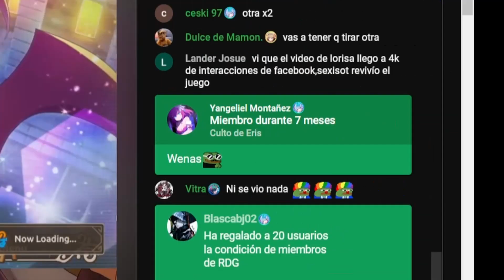☠️¿VIDA O MUERTE?☠️ | MIS 23K DE CUARZOS VS LORISA | MIS SUMMONS A 💎LORISA💎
Nexon hazte una, NEEEEEEEEEEEEEXON